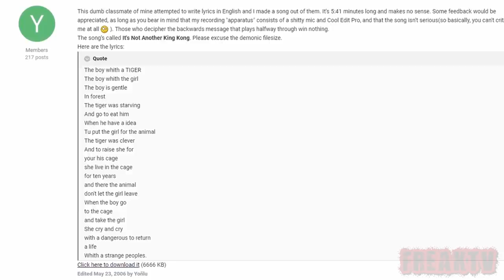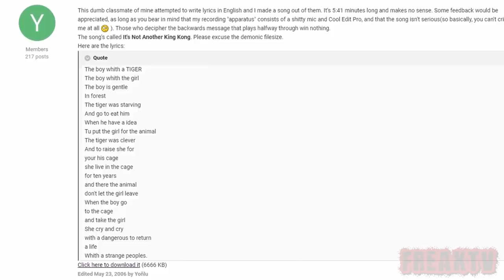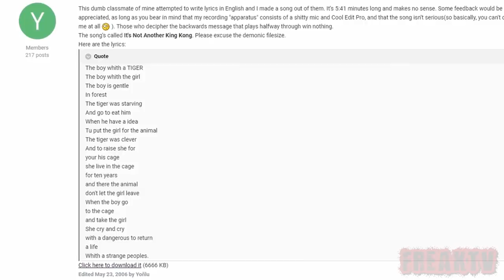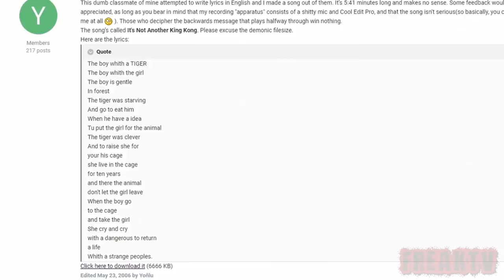YONLU, VINICIUS GAGEIRO MARQUES - HISTÓRIA COMPLETA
Yonlu, Vinícius Gageiro Marques, história completa, talentoso rapaz, um fim triste,

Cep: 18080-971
Sorocaba - SP